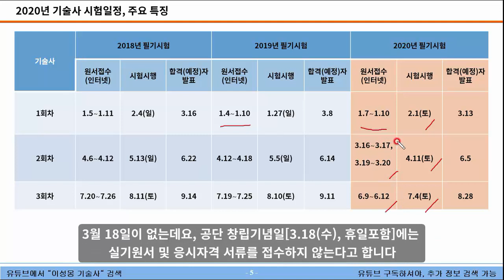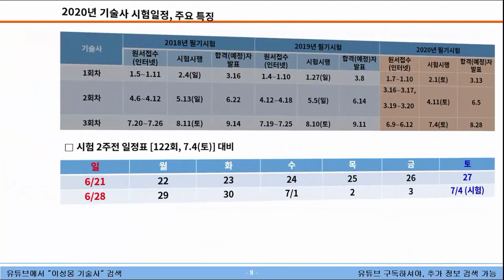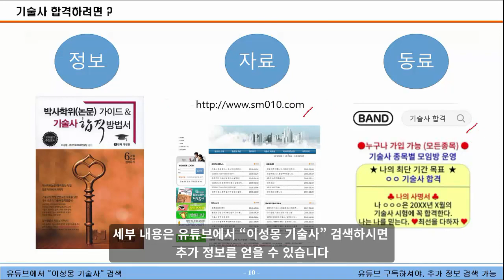2020년 기술사 시험일정 (필기시험, 면접시험 일정, 120회, 121회, 122회, 모두 토요일 시험), (제작: 이성몽 기술사)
[긴급 공지] 기술사 합격 채널 이전: 아래 두번째 링크 클릭 후 구독 채널 변경하세요
기술사 합격 채널 이전 (채널 이전 안내 영상)
기술사 합격방법 카페 (여기 가입하세요)
기술사 합격을 위한 왕초보 스터디과정: 서브노트 작성 + 셀프 시험 + 모의 고사
기술사 합격 자료실 (방대한 자료 무료)
기술사 합격방법 밴드 (여기 가입하세요)
2020년 기술사 시험일정 (필기시험, 면접시험 일정, 120회, 121회, 122회, 모두 토요일 시험)